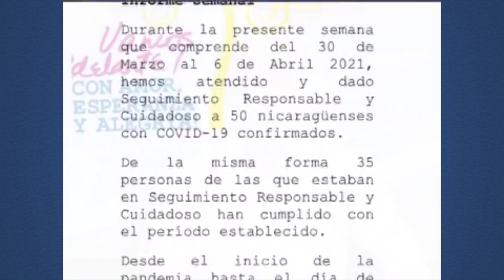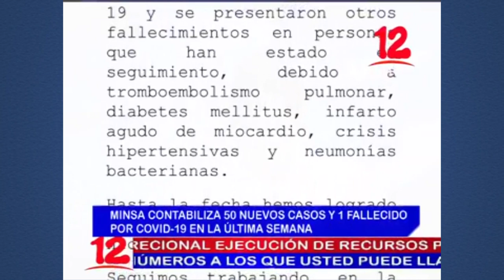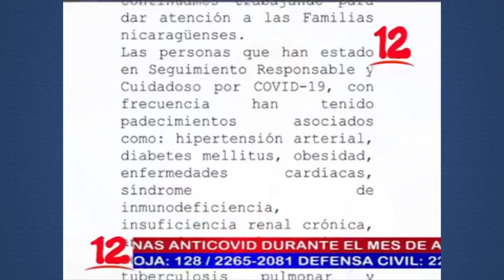Noticias 12 Edición Mediodía / Martes 06 de Abril